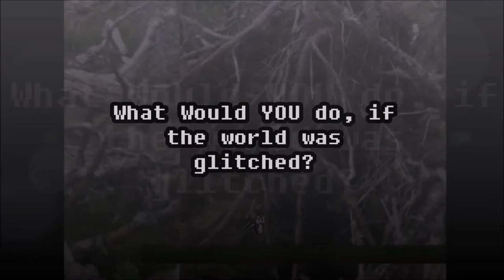Smash Ringtail Cat (2018) - Official Hype Trailer + New Update Info!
Smash Ringtail Cat will be released on August 17, 2018 with new updates along the way!